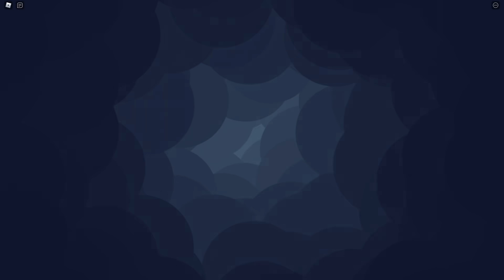Turning into a FISH in Roblox!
KREW turns into Roblox Fish!

VIDEOS!

LINKS!

KREW!

GAME LINK!